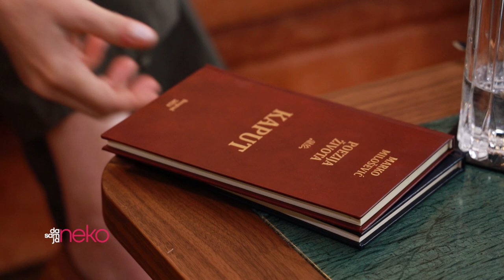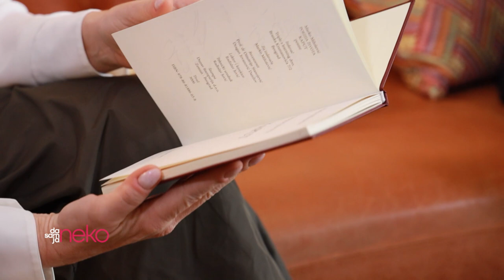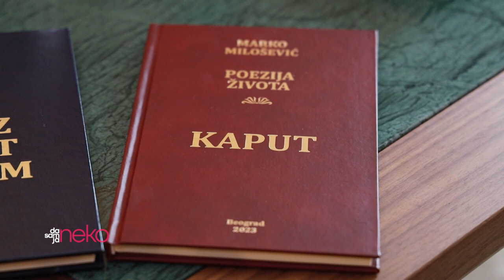Da sam ja neko: Marko Milošević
Od ponedeljka do četvrtka u 18:25h na N1​​.